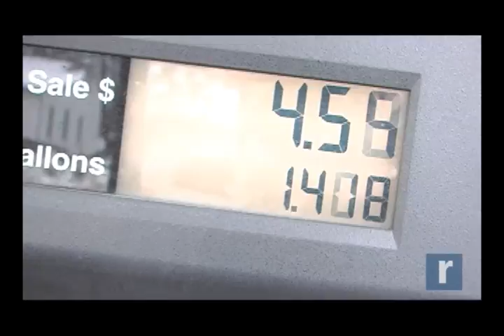Record Newswatch Feb. 20, 2012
Featured in today's Record Newswatch - surging gas prices begin to take their toll on local drivers and businesses; a shed containing chlorine goes up in flames at the Sproat Street pool in Middletown and visitors converge on Washington's Headquarters in Newburgh for President's Day weekend festivities.